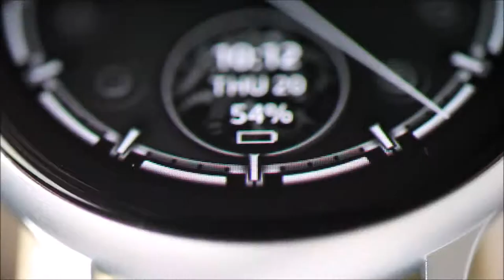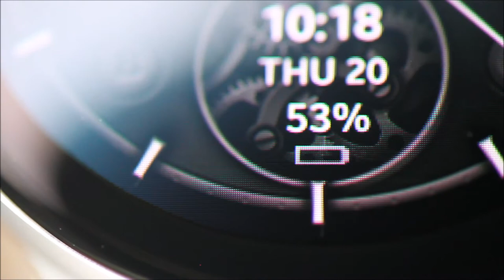TEXAS LONGHORNS | Mechanical Luxury | Official Gameday Watch Face Alumni by 2Thumbz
Officially published by 2Thumbz, Inc. All college logos, marks, and songs are copyrighted.

This mechanical luxury watch face combines the finest art design with the high-end functionality of your smartwatch. As a highlight, special interactive 3D gyroscopic handcrafted animations are implemented. Your team and your wrist will become the central point of every special event.

Represent TEXAS LONGHORNS as a true fan with this extraordinary Gameday time pieces on your wrist. HOOK ‘EM HORNS!

Pilot Features: Customizable Impression (One Touch), Handmade Micro-Animations, Analog Time incl. Seconds, Digital Time (12h/ 24h), Battery Level, Steps, Heart Rate, Day in Week, Day in Month, Customizable Direct App Launcher

Another Features: High Contrast Hands, Realistic Hand Shadows, Smooth Hand Movement, 3D Deep Effects (incl. Gyroscopic Effects), Intuitive Design, Video Presentation, Multi Language Date, Battery Charging Indicator, Triple Quality Control (Developer Team, Designer Team & Samsung Galaxy Validation Team)

Please check description overview (below), demo-video and promo-pictures to get the full power of this exclusive model.